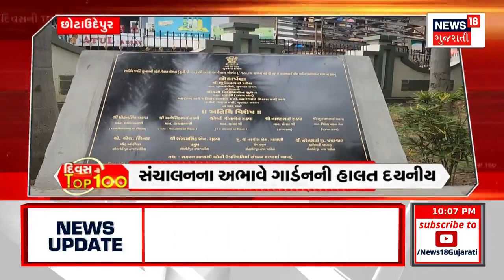Top100 News | જુઓ દેશ-વિદેશના તમામ સમાચાર | Speed News | Gujarati News | News18 Gujarati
00.00 ઈન્ટ્રો
00.12 સ્વામીનારાયણ ભગવાન છે: નૌતમ સ્વામી
00.26 સાળંગપુર હનુમાનજી ચિત્રો મુગ્ગે સંતો ક્રોધિત
00.40 આ ચિત્રોથી  સનાતન ધર્મની લાગણી દૂભાઈ છે: હરિહરાનંદ બાપુ
00.53 કબરાઉ ધામના મણિધર બાપુનું મોટું નિવેદન